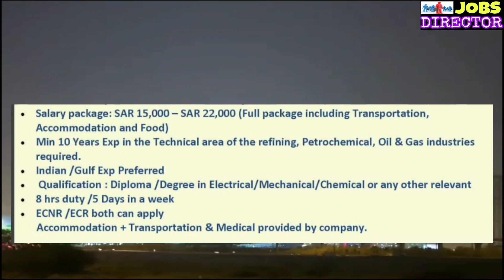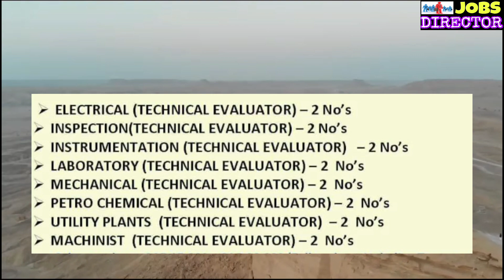Urgent job vacancy for Saudi Arabia 2024,high salary jobs for Saudi, FMCG and maintenance jobs.